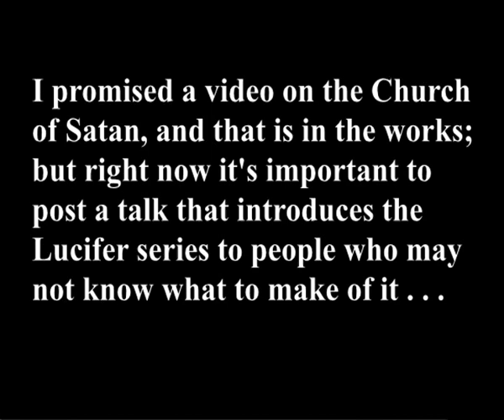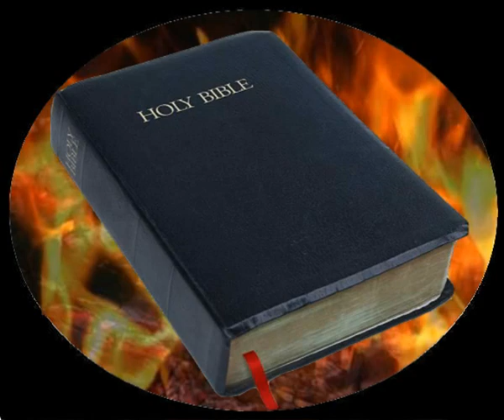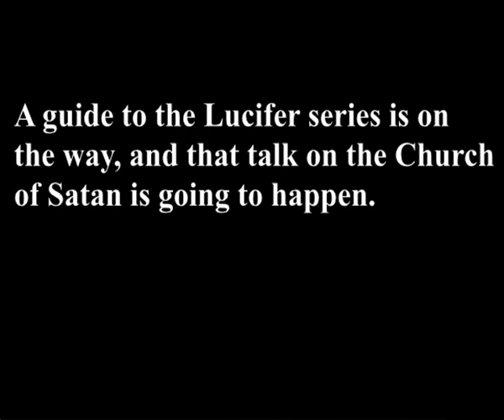What is the Lucifer Series?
Lucifer introduces the Lucifer series.